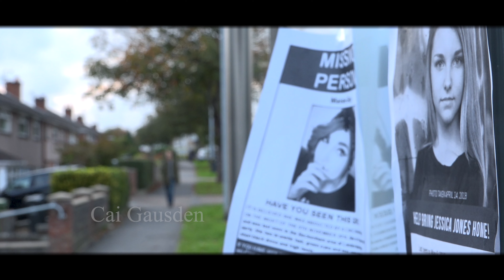Upon The Horizon - Part 1 (Within Frame)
This is the first (of a 3 part) 90 second short film series.
This shorts main focus is Composition.